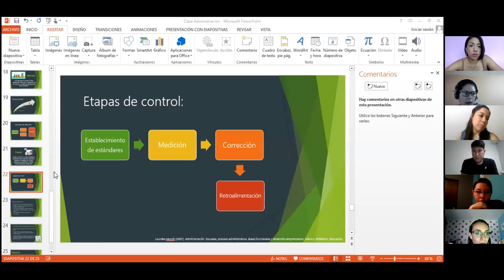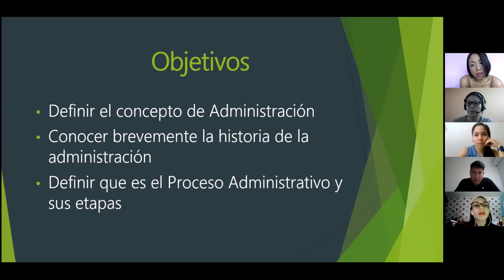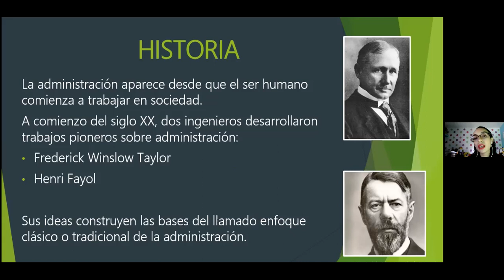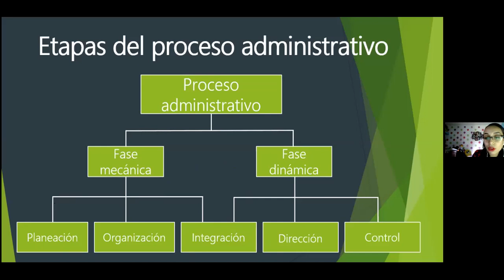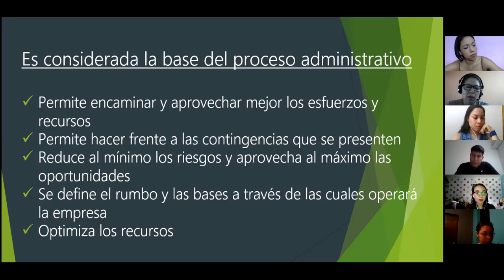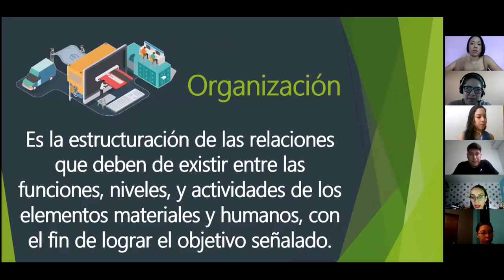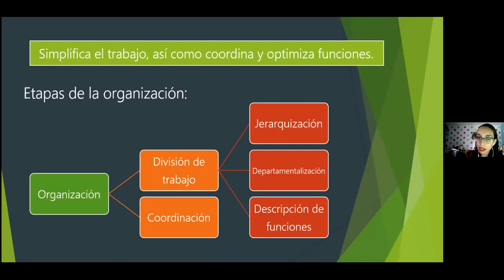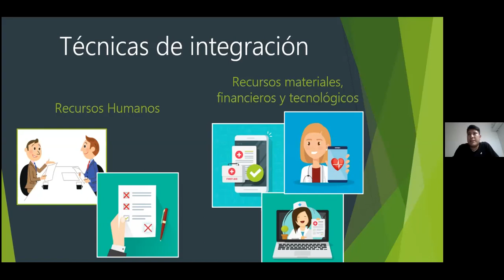Clase 1 de administración 2o. bloque 2020.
Dra. Dyana M. Pèrez.
Materia. Administraciòn I. Bloque 2.